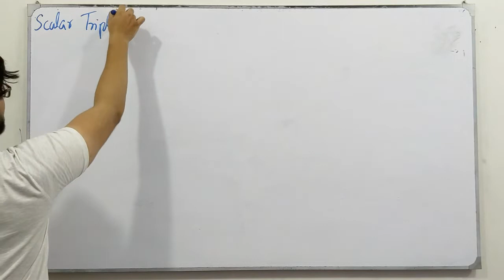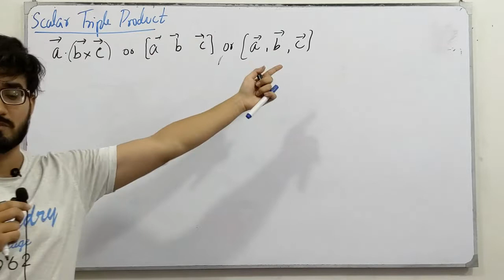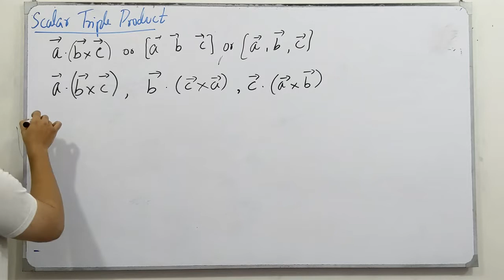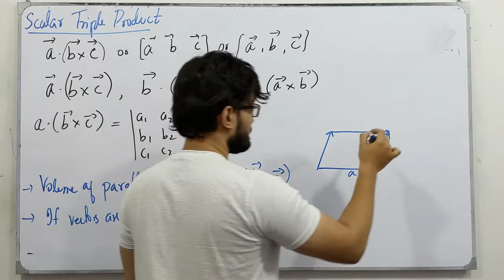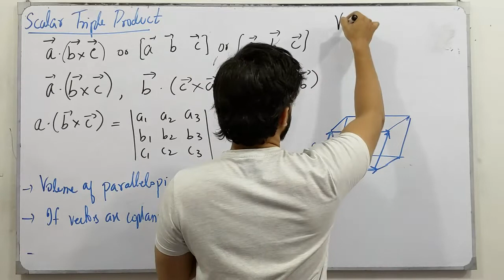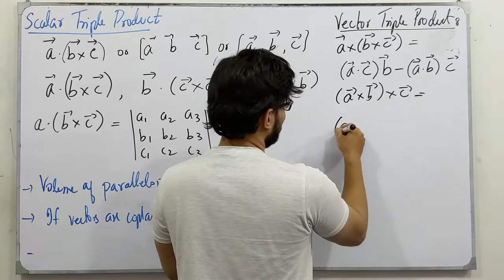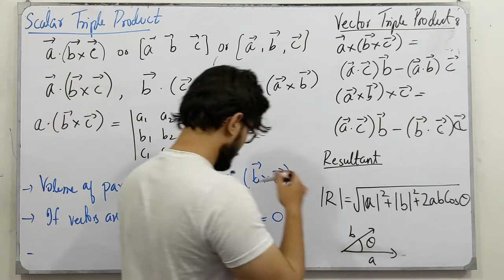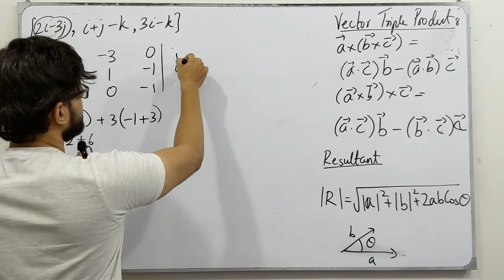ECAT Preparation || Lecture 32 || Vectors || Chapter # 9 || Class 12 || Saad Latif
In this video, I will be discussing the topics of chapter # 9, Vectors. I will discuss the definition, the concept of each topic followed by examples and tricks which are very helpful for the ECAT Preparation.